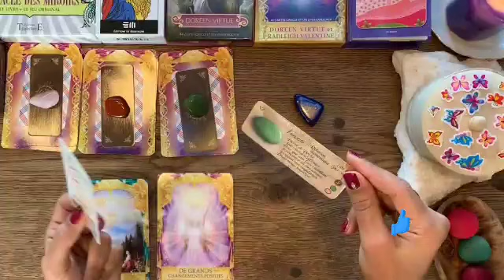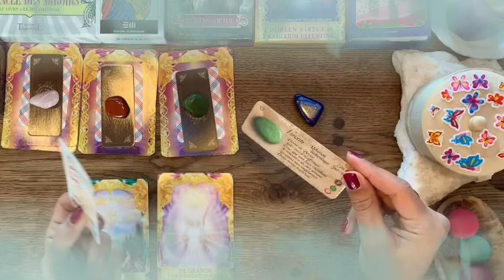برج العذراء من الأن إلى 15 نوفمبر 2021 // امرأة قريبة منك تريد تخريب حياتك🤯هذا اسمها كامل مواصفاتها